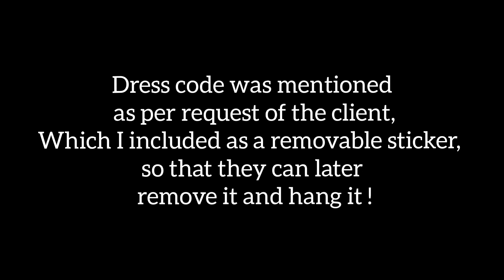Wedding/Gulabi night save the date video | Arabic wedding Calligraphy | order| handmade | giftedarts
A customised wedding calligraphy done for a gulabi night event.
This video was made for the client.
To see the original video made for the client, you may visit any of the below two links :

You can DM me in instagram @_giftedarts_ for paid works.

Customized orders are available too!